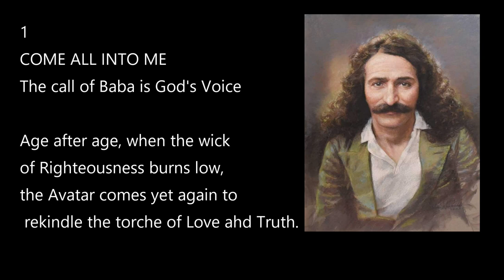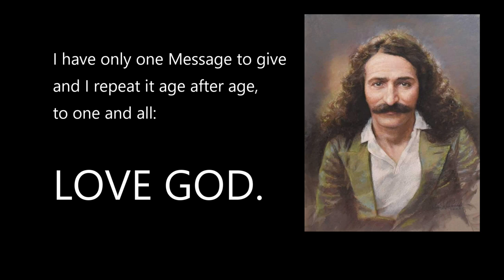1. The Calling by Avatar Meher Baba. Alasart. Art and Time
ALASART. ART & TIME
 Centro de investigación cultural y plataforma integral
 Consultoría,  cursos,  difusión y creatividad.
Historia del Arte, Historia, espirituales, psicología
mandalas, chakras,  filosofía, humanidades, arte terapia, artistas, sanadores y más.
Editorial y publicaciones en KDP.
Otras ofertas profesionales.
​"Investiga, sé, ama, crea, siente, vive el tiempo, haz historia
transforma y trasciende"